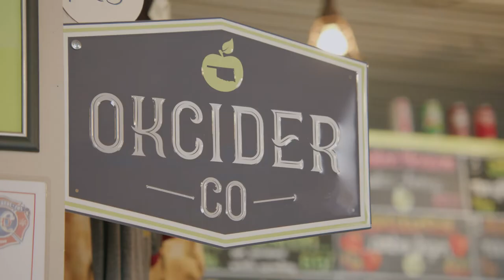West Village District - Oklahoma City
Welcome to the west side of downtown OKC.
There’s no better place to feel the heartbeat of OKC than the West Village District.
Our district lies at the artistic intersection of rich history and modern creative expression. From our historic Film Row to our Ford factory turned museum and hotel, old and new blend seamlessly in our exciting corner of the city.

We offer a stylish and eclectic array of businesses featuring some of the city’s best hospitality, entertainment, services, and community. With such cultural breadth, residents and visitors can experience the district morning, noon, and night.